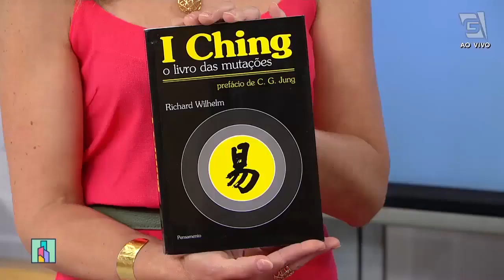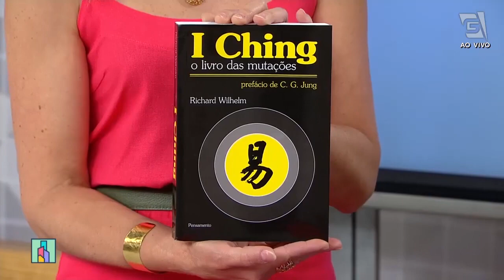Ano Novo Chinês no Revista da Cidade.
Estivemos anunciando o Ano Novo Chinês e divulgando o Festival das Lanternas deste sábado na histórica TV Gazeta no programa @revistadacidadetv  com o @leaolobotv .
É sempre bom poder divulgar nossas tradições Pará as pessoas em lugares inusitados.